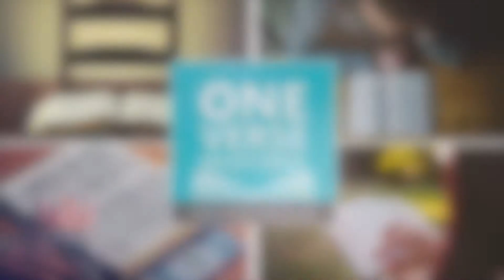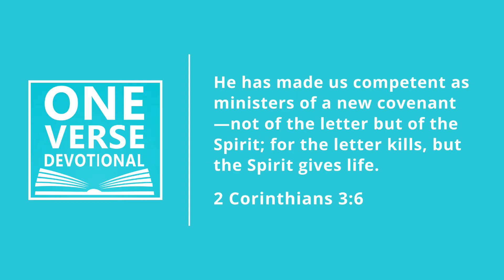We are ALL ministers | 2 Corinthians 3:6 [Daily Devotional]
Welcome to the One Verse Daily Devotional and Bible study.

You are a minister of Jesus. The Bible makes it clear. 2 Corinthians 3:6 says, “He has made us competent as ministers of a new covenant--” Jesus is the New Covenant. We have all been called to carry out the Life-giving Gospel message of Jesus. We are ministers of Jesus. Do you realize that you have the Wisdom of the universe living inside you through the Holy Spirit? He gives you power to share the message of Jesus. If you act in obedience and step into your role as a minister--caring for others, loving others, telling them of the Hope of Jesus--the Holy Spirit will give you the words you need and the power to speak them at just the right time. I challenge you to see yourself as a minister of Jesus Christ!

📖ABOUT THE ONE VERSE DAILY DEVOTIONAL 📖

Is it hard to find time to spend with God? Daily Bible study can be tough, but it doesn’t have to be!

The One Verse Daily Bible Study is a short, 5-7 minute daily devotional with one simple goal: Grow deeper in our faith through one verse a day.

A practical and encouraging look at the Bible, now you can spend time with God whenever you want. The One Verse Daily Bible Study is hosted by Matt McCarrick and produced by Phosphorus Project.

Peace,
Matt